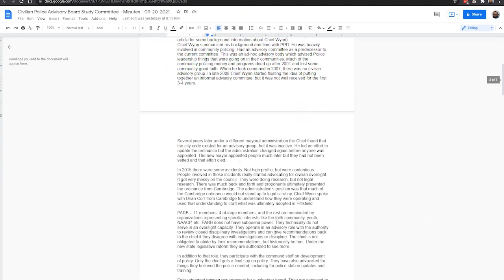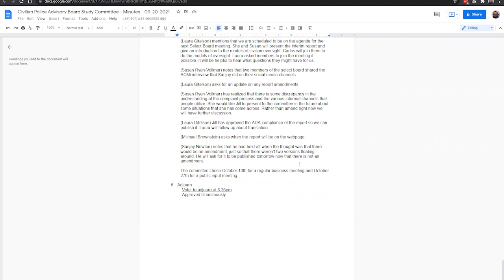Police Civilian Advisory Board Study Committee - October 13, 2021